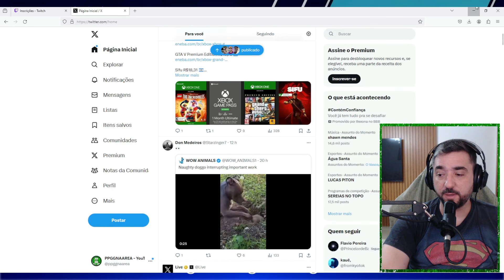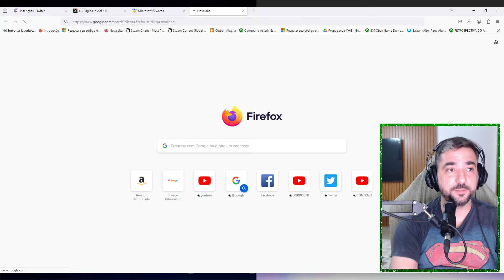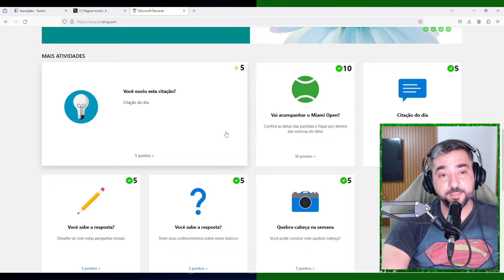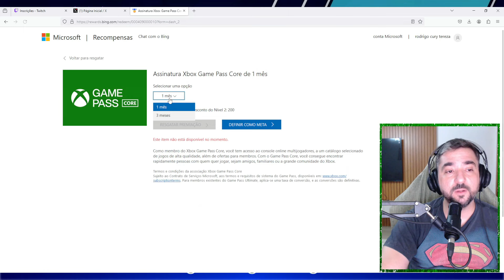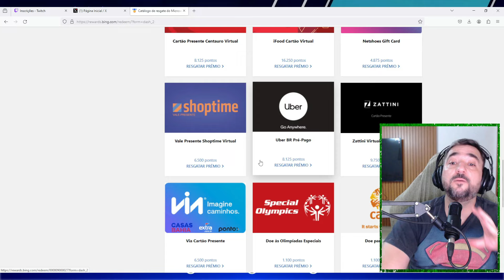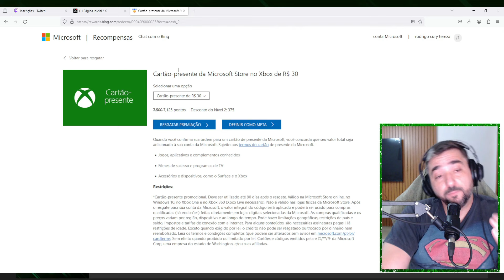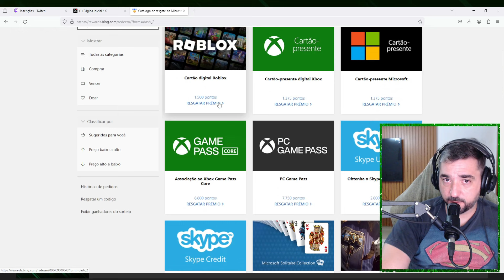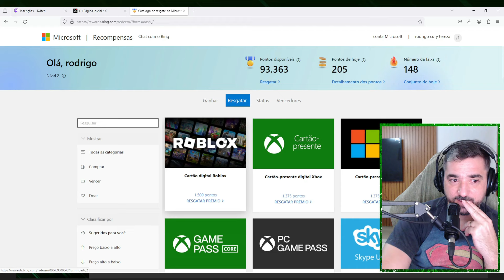QUAL RESGATE NO MICROSOFT REWARDS COMPENSA MAIS COM ESSA MUDANÇA DE PONTOS !